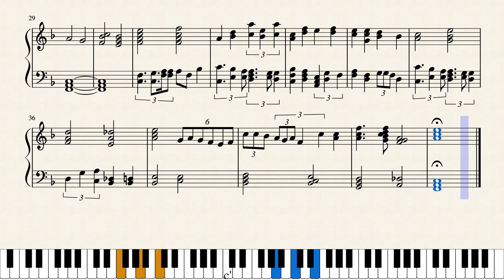A Short, Sweet Serenade by Ilan Larkins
This is just something to listen to. a first test into solo piano. I plan on making full piano solos with similar idea and motifs to this and classical compositions. Enjoy.